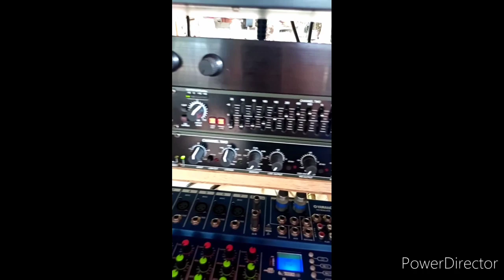ACE LX-10 bass test using jh108